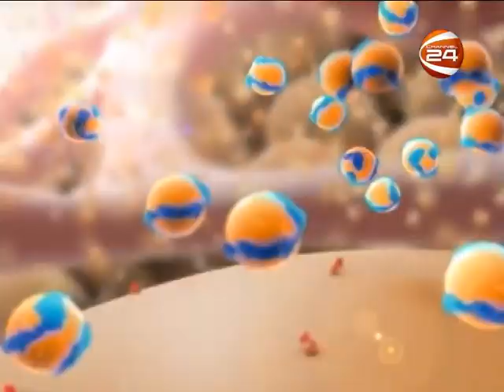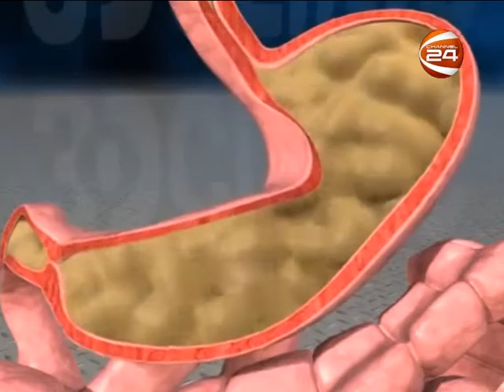গর্ভবতী মায়ের পুষ্টি চাহিদা নিশ্চিতে কাজ করে ব্রোকলি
বিদেশী সবজি ব্রকলি, সময়ের আবর্তে যার উৎপাদন বাড়ছে আমাদের দেশেও। ভিটামিন সি’তে ভরপুর সবজিটি খাবারের পাতে আসে সালাদ, সবজি কিংবা স্যুপের সাথে। গবেষণা বলছে, লুটেইন, জিয়াজ্যান্থিন থাকায় কাজ করে ক্যান্সার প্রতিরোধে। আর পুষ্টিবিজ্ঞানীদের মতে, গর্ভবতী মায়ের পুষ্টির চাহিদা নিশ্চিতে কাজ করে ব্রকলিতে ফোলেট ও সেলেনিয়াম।